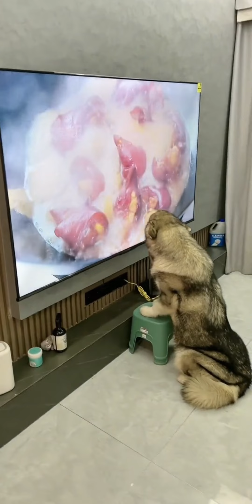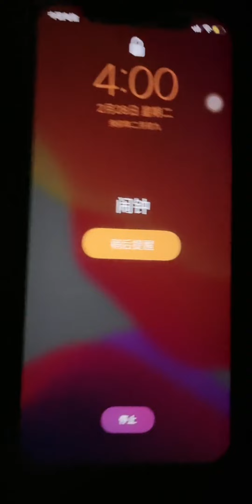狗子看美食節目饞壞了，對著電視狂舔，狗子：這肉怎麼沒有味道【梁彬家的汪星人】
想知道養阿拉斯加犬是什麼樣的體驗？讓我們家洛洛告訴你吧
這裡是【梁彬家的汪星人】YouTube唯一官方頻道
洛洛是一隻擁有36個技能的阿拉斯加
它的聰明與可愛你只有看過才會知道